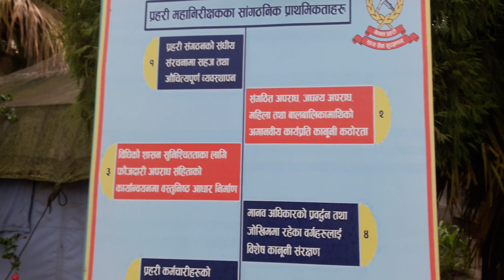Nepali Video as you see(13)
Kathmandu